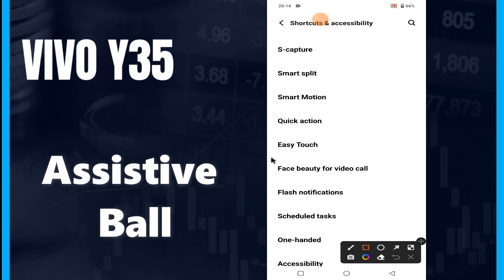Vivo Y35 Assistive ball easy touch || How to use Assistive ball easy touch || Assistive ball setting